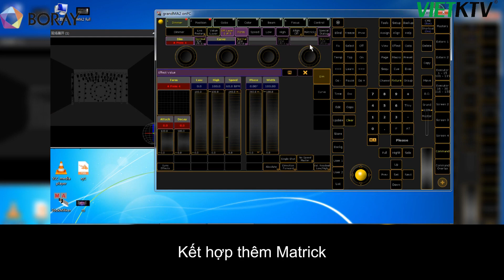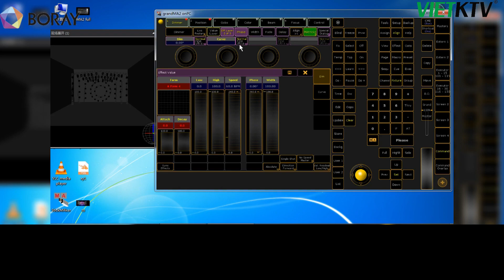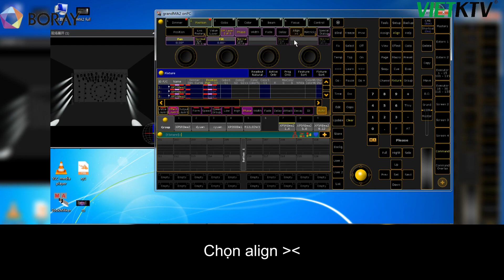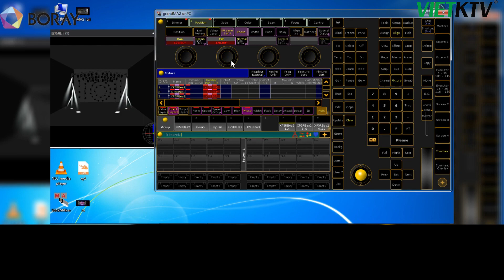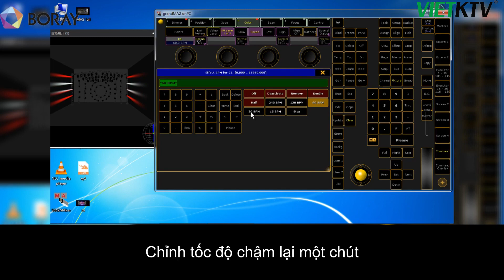20 - Hướng dẫn kết hợp MAtrick tạo effect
20 - Hướng dẫn kết hợp MAtrick tạo effect